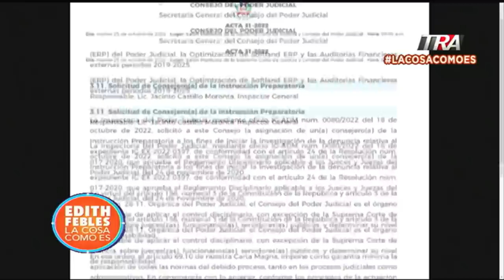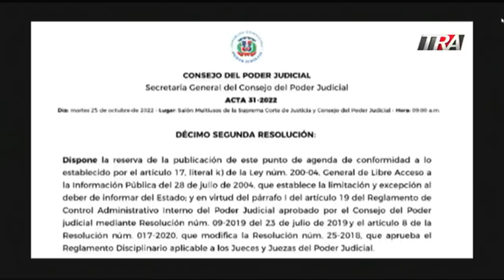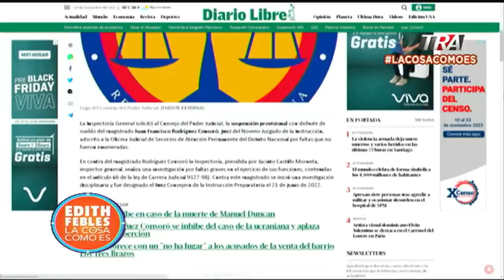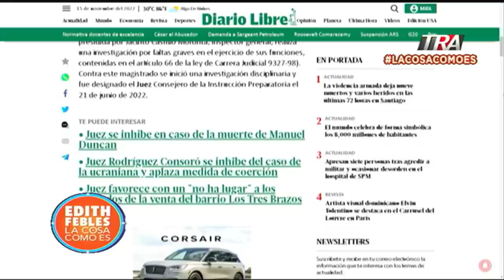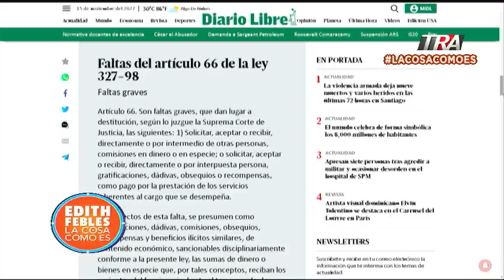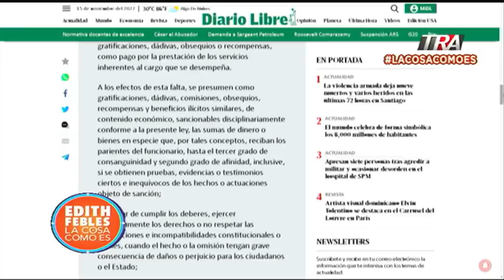Poder Judicial reserva datos de investigación al juez Rodriguez Consoró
Canal Oficial Periodista Edith Febles